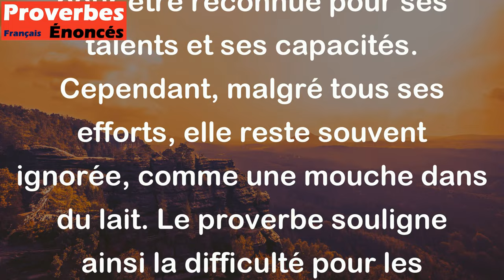La femme se débat comme la mouche dans le petit-lait, personne ne la voit. - Proverbe Kabyle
Ce proverbe kabyle fait référence à la situation difficile dans laquelle se trouve la femme dans la société. Elle lutte sans relâche pour trouver une place au sein de la communauté et pour être reconnue pour ses talents et ses capacités. Cependant, malgré tous ses efforts, elle reste souvent ignorée, comme une mouche dans du lait. Le proverbe souligne ainsi la difficulté pour les femmes de se faire valoir et d'être écoutées dans un monde dominé par les hommes.